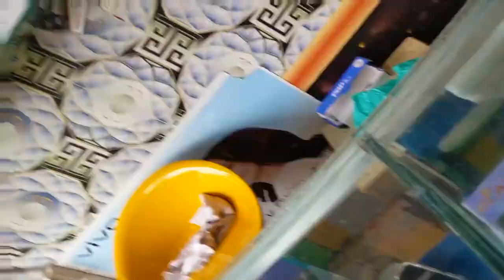Packing Ho Gai Hy Lekin Aik Issue Hy Abhi